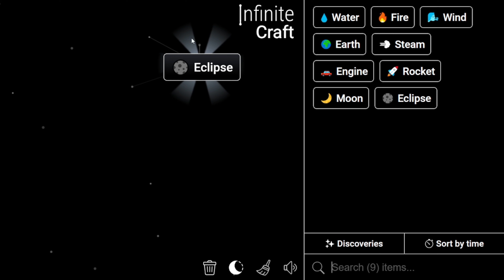How to Make Paradox in Infinite Craft | Get Paradox Infinite Craft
Master the art of crafting with our Simple Infinite Craft Recipes Tutorials! Learn how to obtain a Paradox in the immersive world of Infinite Craft. Unleash your creativity and explore the possibilities with our step-by-step guides!

📜 Featured Infinite Craft Recipes:

Paradox ,